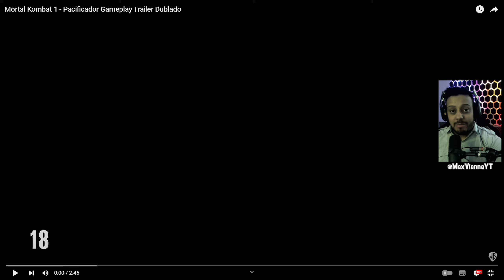MK1: PACIFICADOR E JANET - GAMEPLAY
Pacificador é o novo personagem de DLC chegando e Mortal Kombat 1 juntamente com a Janet como Kameo.

SIGA-ME OS BONS ↓

TIKTK: @maxviannayt
TWIT: @maxviannayt
KWI: @maxviannayt
FACE: /maxviannaoficial

MEU SETUP
Microfone SM7B
Placa de vídeo Nvidia 3060
Processador Intel i7 10h gen
Memoria Team Group T-force Vulcan
Monitor Samsung Odyssey G30
Webcam Ultra HD Logitech Brio 4K PRO